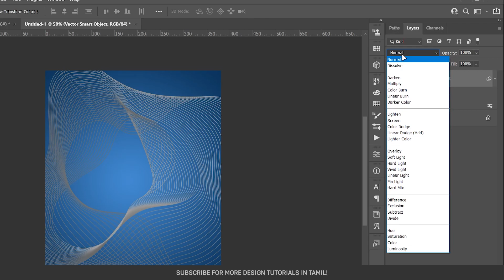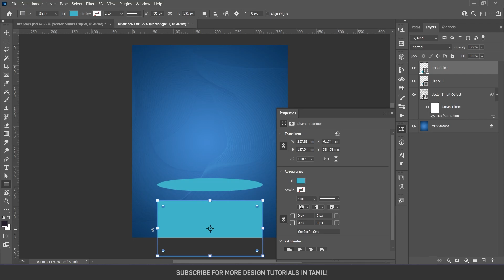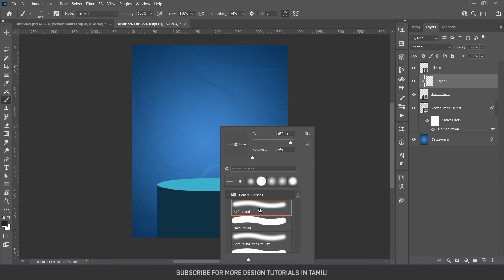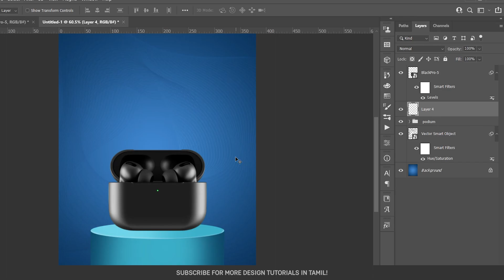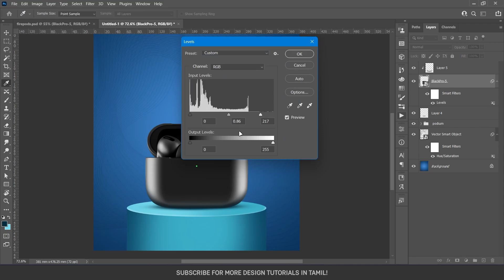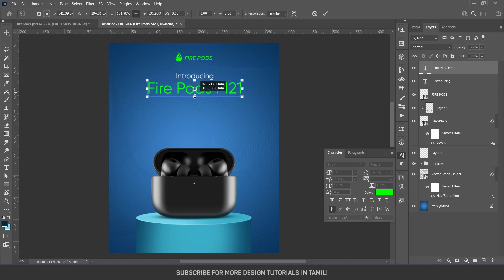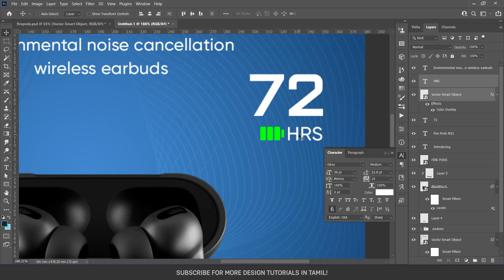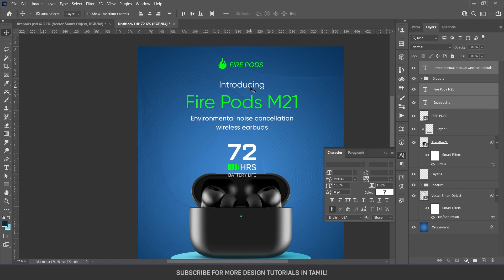Poster design in Photoshop | Graphic design | Tamil tutorial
Create a professional product poster in Photoshop.

In this video, I'll teach you how to design a poster in Adobe Photoshop. This tutorial is designed for beginner Photoshop users and should take around 15 minutes to complete.

If you're looking to create a high-quality poster for your next event, then this Photoshop tutorial is for you! In this video, I'll show you how to design a poster using the latest Adobe Photoshop features in Tamil! This tutorial is perfect for anyone looking to create a professional-looking poster in a short amount of time!

My Setup :

💡 Ring light
📱 Graphic Tablet
Mobile Holder